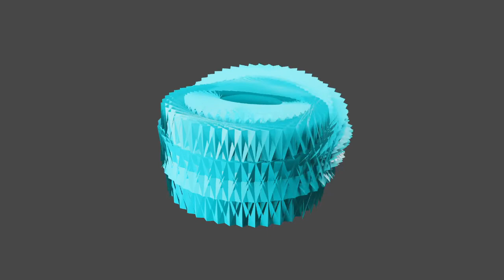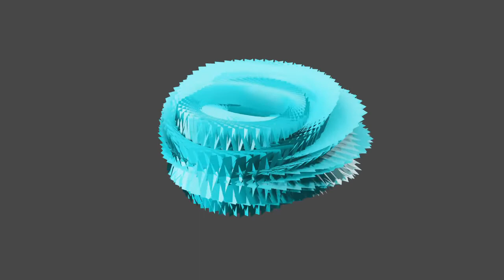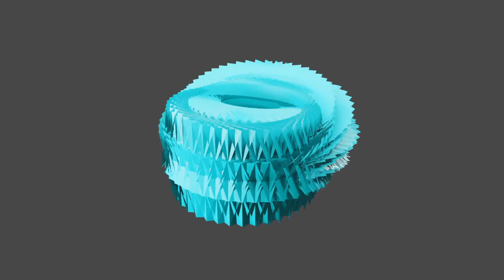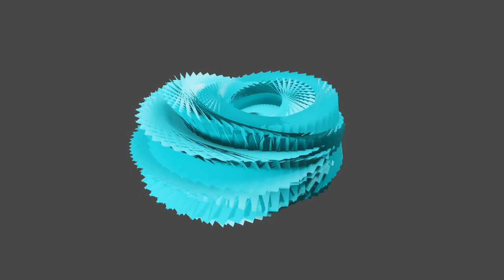Glitchin’ a Ride -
computer animation

music= Glitchin’ a Ride - The Whole Other